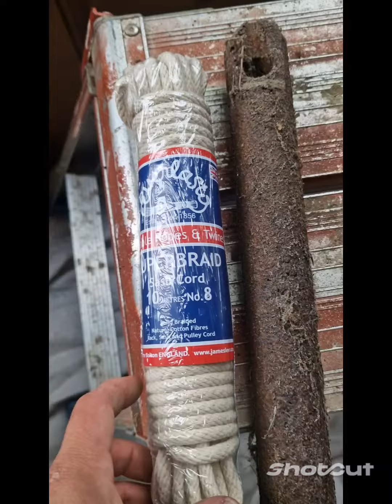Sash Window Cords Replacement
Hey everyone Ryan again,

Today I'm doing a sash cord replacing to 8 windows on a victorian property in Weston-super-Mare.